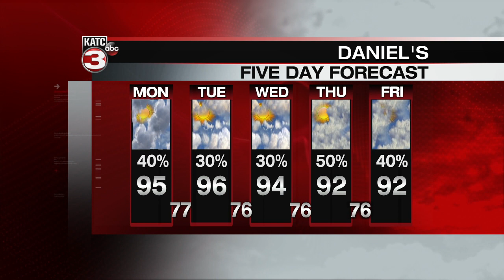KATC Latest Headlines | July 26, 8am